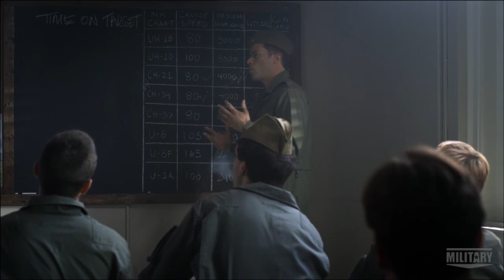First Combat Hit | Air Aces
US Air Force Pilot Francis Gabby Gabreski, the child of Polish immigrants, makes his mission personal, seeking to avenge devastating Polish losses.

Watch full episodes of Air Aces!